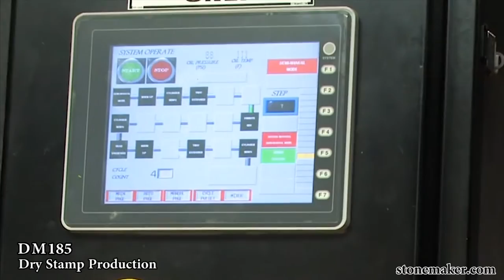DM100 and DM185 Stone/Brick making machine!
Buy yourself an amazing Brick, Block, Paver, Tile making machine at an affordable price!